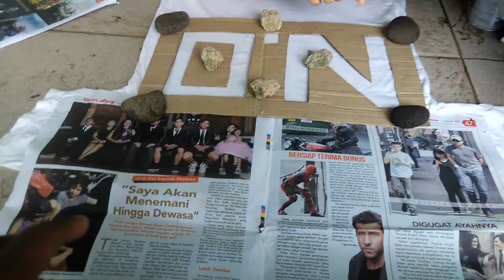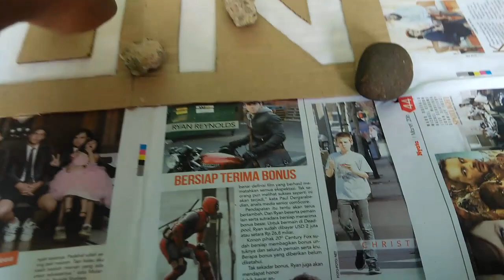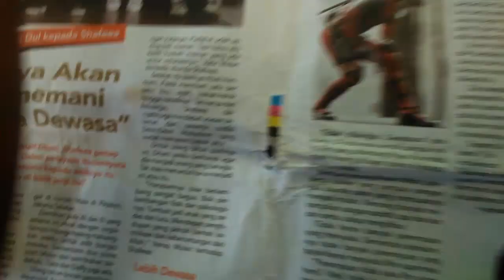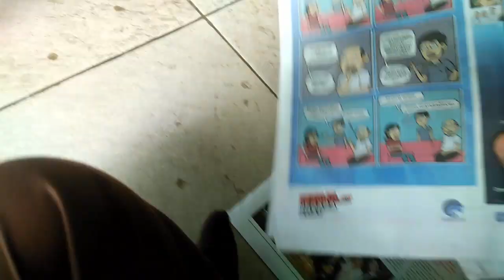CARA MELUKIS BAJU DENGAN TEKNIK SPRAYING menggunakan Cat Pilox oleh Ummu